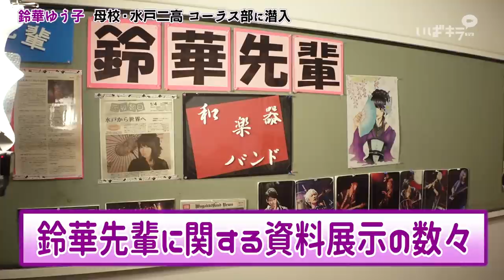【鈴華ゆう子のただいまIBARAKI!2021】水戸二高コーラス部と校歌や千本桜をコラボ合唱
鈴華ゆう子さんが母校の茨城県立水戸第二高校のコーラス部をサプライズ訪問。
生徒さんの質問やリクエストに応えつつ、最後はコラボ合唱することに。
息の合った演奏をお聴きください。